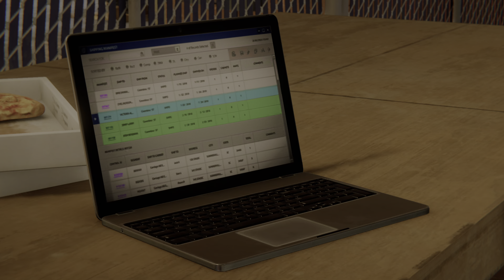Marvel's Spider-Man PS5 #073 | Newsflash [Heist DLC]